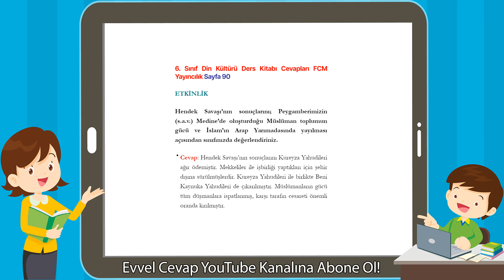6. Sınıf Din Kültürü Ders Kitabı Cevapları FCM Yayıncılık Sayfa 90